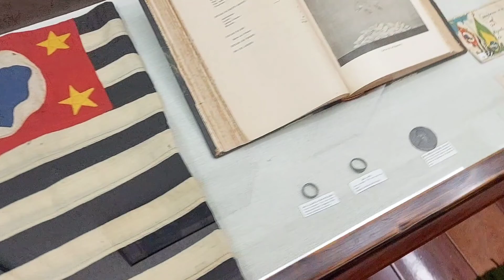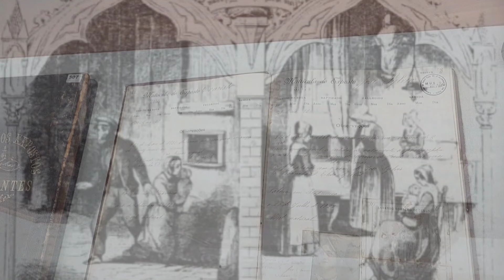Roda dos Expostos + Museu da Santa Casa de São Paulo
Santa Casa de Misericórdia de São Paulo
Localizado no Bairro de Santa Cecília em São Paulo, a  Irmandade da Santa Casa de Misericórdia é um prédio histórico  arquitetura gótica. Possui  o Museu Santa Casa de São Paulo onde  procura preservar a memória da construção.Santa Casa de Misericórdia surgiu ainda no período colonial, instalando-se em Santos desde 1543,  na Bahia, Espírito Santo, Rio de Janeiro, Olinda e São Paulo
Não há registros da data exata de sua fundação em São Paulo, mas estima-se que tenha sido criada por volta de 1560. A Irmandade já esteve alojada no Largo da Misericórdia, Chácara dos Ingleses e Rua da Glória, até ser inaugurado em 1884 o Hospital Central no bairro de Santa Cecília.
O acervo do Museu da Santa Casa  é formado por objetos de diferentes naturezas – cerimoniais, religiosos, documentos textuais, fotografias e matérias jornalisticas, indumentárias, pinturas, esculturas, mobiliário, equipamentos médicos, entre outros. O local já contém mais de 7000 peças que marcaram o passado histórico. Os objetos, em sua maioria, eram da Santa Casa ou doados pela equipe médica e irmãos que passaram por esta instituição. A formação do seu acervo teve início no ano 2000 pelas mãos do Sr. Mordomo Augusto Carlos Ferreira Velloso. Sua inauguração ocorreu em 2001.
Momentos importantes da história da cidade passaram pela Santa Casa. A Irmandade recebeu os soldados da Revolução Constitucionalista, participando ativamente da “Campanha do Ouro para o Bem de São Paulo” e acolhendo a população carente fornecendo atendimento em todas as especialidades médicas existentes na época.
O que chama a atenção é a Roda dos Expostos ou Rodas dos Enjeitados.
As mães que, por qualquer motivo, não podiam cuidar dos filhos recém-nascidos, abriam a portinhola da caixa, deixavam a criança no seu interior e viravam o dispositivo para o outro lado do muro, tocando uma campainha que soava no dormitório das irmãs. As crianças eram retiradas da caixa, alimentadas, cuidadas e mais tarde, eram acolhidas no Educandário Sampaio Viana, onde eram educadas até atingirem idade suficiente para sair e se manter. Originária da Itália do século 12, foi trazida a Portugal e logo após ao Brasil.
A primeira roda dos expostos da Misericórdia foi fundada em Portugal em 1498. Documentos atestam a existência da roda da Irmandade da Santa Casa de Misericórdia de São Paulo desde 02 de julho de 1825.
Num cenário de generalizada pobreza como este, em que o casamento formalmente constituído era raridade, as mães que entregavam seus filhos à roda eram frequentemente mulheres pobres, solteiras ou viúvas, abandonadas por seus amásios, esposas de maridos ausentes que procuravam em outras paragens o trabalho que não encontravam na cidade. Estas mulheres viam-se forçadas a entregá-los aos cuidados da caridade privada. Casos menos frequentes, eram  mães dos expostos  das camadas abastadas ou remediadas da cidade, vexadas pelo inconveniente de uma gravidez indesejada, ocorrida fora dos vínculos do casamento, e forçadas a abrir mão de seus filhos em nome do decoro. Ainda em outros casos, homens viúvos, cujas esposas faleceram durante o parto, eram deixados no hospital aos cuidados do orfanato.
A roda foi extinta em 1949, e hoje a antiga peça de madeira está exposta no Museu Santa Casa de São Paulo. A roda dos expostos, no museu da entidade: 4 696 bebês chegaram por ali.
No fim do século XIX, o Hospital Santo Spirito, próximo ao Vaticano, um dos primeiros a dispor da “roda dos enjeitados”, chegou a receber cerca de 3.000 bebês abandonados por ano.
Mas atualmente,  no século 21, essas rodas reapareceram. Países como Alemanha,  Suíça, Áustria, Itália, Polônia, Republica Checa, e Letônia. Sim é preferível esse sistema do que o abandono em ruas, parques, lixões, etc.
Na maioria das vezes está ligado à igreja ou a grupos que são contra o aborto. Mas nada justifica  uma vida sexualmente ativa sem a responsabilidade de  evitar uma gravidez não desejada. A idade média foi a idade das trevas, muito mal foi feito a nossa sociedade para que isso seja revivido nos tempos atuais.
No lugar dos cilindros de madeira, o bebê é colocado num berço, através de uma janela que impede a identificação da pessoa que o deixou ali. O berço é aquecido e equipado com sensores que alertam médicos e enfermeiros sobre a presença da criança.
Capela Nossa Senhora da Misericórdia
A construção da Capela foi posterior ao hospital, data-se entre os anos de 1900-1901. Entre 2003 e 2004, foi realizada uma restauração. Nas laterais da Capela encontram-se pinturas originais. Foi totalmente restaurada e está com seu aspecto original de 1900, mostrando seu aspecto original nas pinturas dos santos e decorativas.
O Museu é gratuito. De 2 a 6 das 9h às 16h
 R. Dr. Cesário Mota Júnior, 112 - Vila Buarque, São Paulo - SP, 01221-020